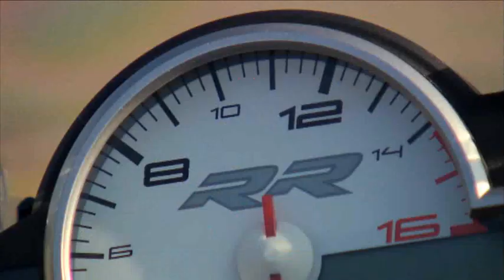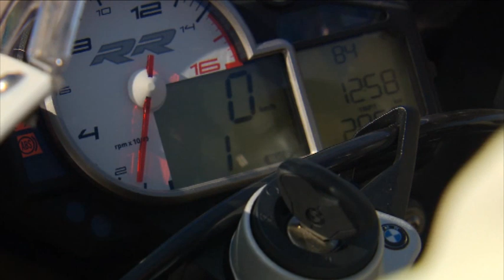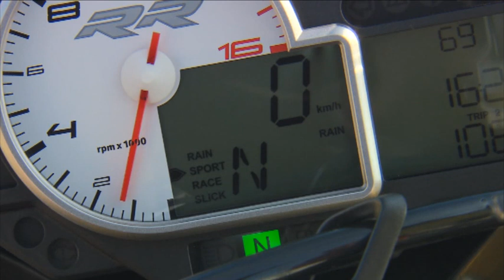All new BMW S 1000 RR 2012 Details